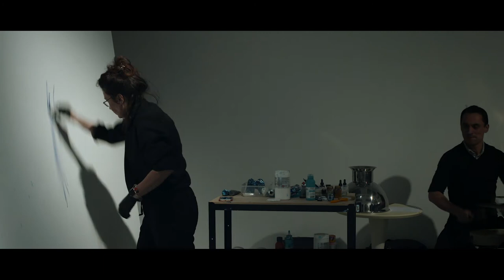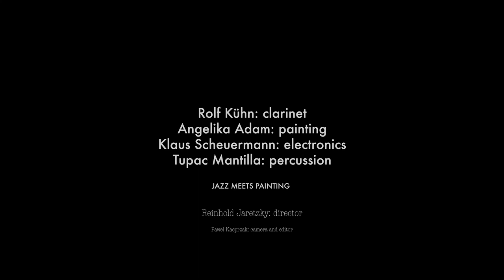Rolf Kühn & Angelika Adam Jazz Meets Painting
Jazz-legend Rolf Kühn is improvising with informel- und action-painter Angelika Adam.
Live-event at galery Beck & Eggeling International Fine Arts Düsseldorf - May 2019
Support: Klaus Scheuermann (electronic), Tupac Mantilla (percussion).
sound-equipment by Knopf Hifi Technik Düsseldorf